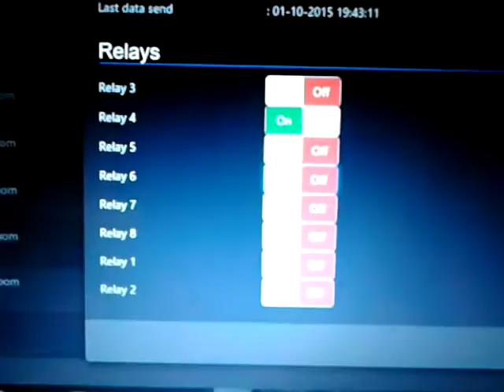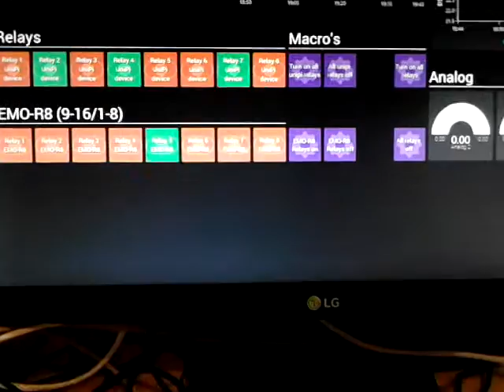Controlling an UniPi's relais with PiDome using single buttons and macro's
This little clip shows PiDome switching relais on an UniPi device and an extension board with 8 relays. (total of 16 220V 10Amp relays).

An UniPi is a multi purpose expansion board for your Raspberry Pi. It is used in Home Automation, Commercial and Industrial environments. Ir provides one-wire, i2c, digital in, analog out, etc..

After adding the two boards to the Server i created a couple of macro's with all relays on/off, only UniPi relays on/off and extension board relays on/off.

It is a very plain and simple clip used on the how to page on PiDome.